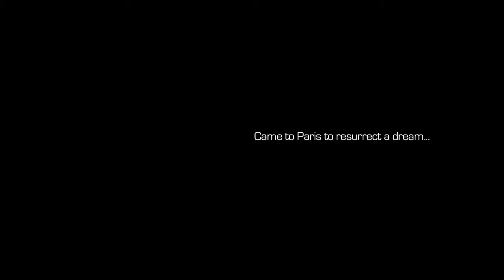Skate dance at Trocadéro - by Régis Kamdem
European roller skates & dance meetup in Paris
May 31 - Jun 2, 2013
Organized by Skate Dance Amsterdam

Video by Régis Kamdem
MERCI!